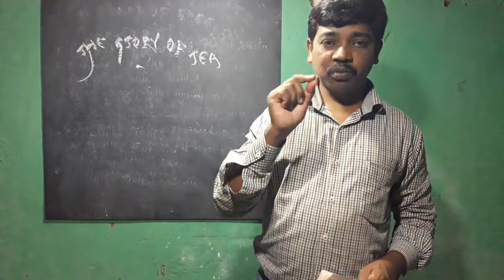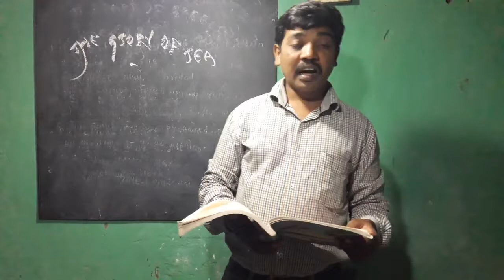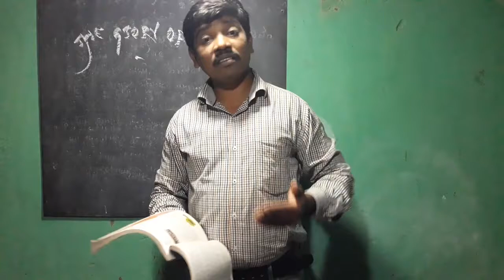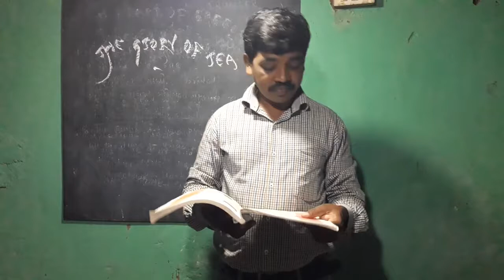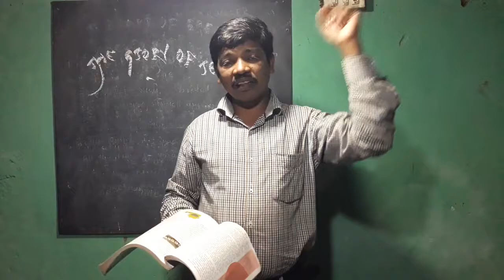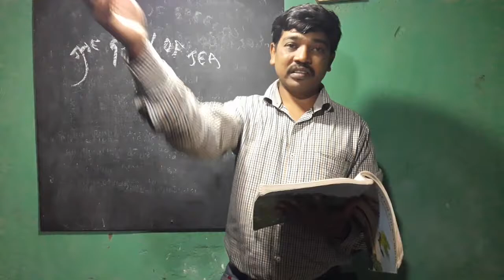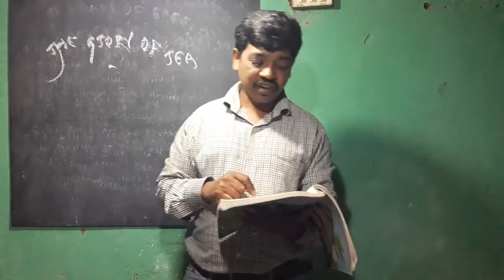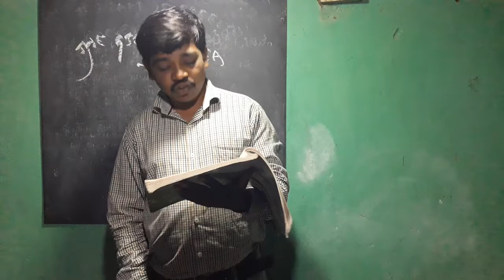9th English -1.4. story of tea. Part 2.